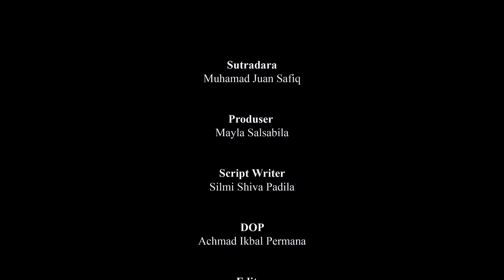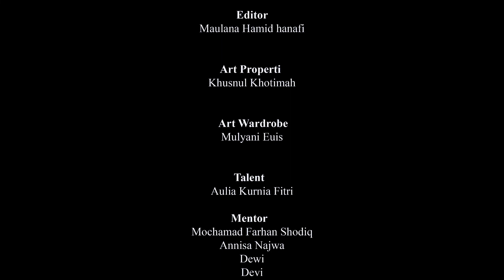Yura Yunita - Tenang (Unofficial Music Video)